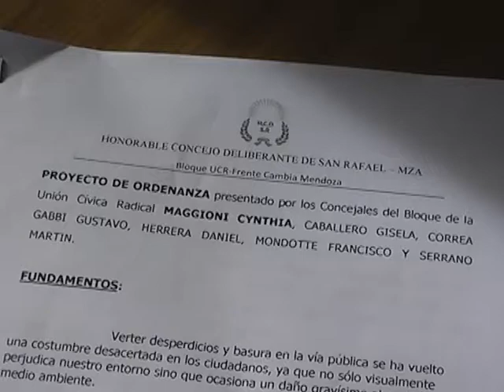CONCIENTIZANDO POR LA SALUD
La Concejal Cynthia Maggioni presentó un proyecto para erradicar basurales en los alrededores de escuelas y jardines de infantes, puesto que esto es foco de infecciones e inconvenientes graves relacionados a la salud.